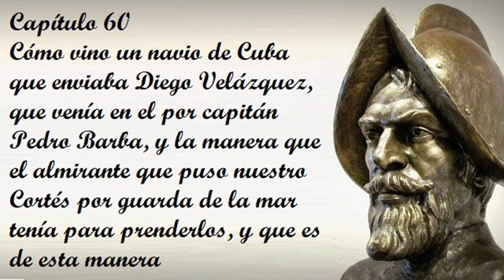Capítulo 60 de la Historia verdadera de la conquista de la Nueva España de Bernal Díaz del Castillo